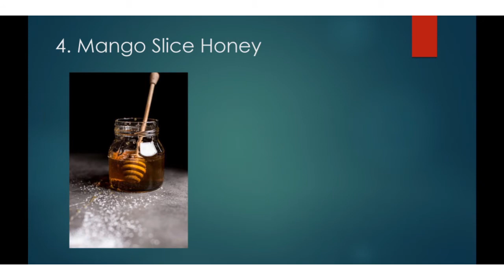7 varaties of Slice honey 🍯.. Know something 🤔💭.